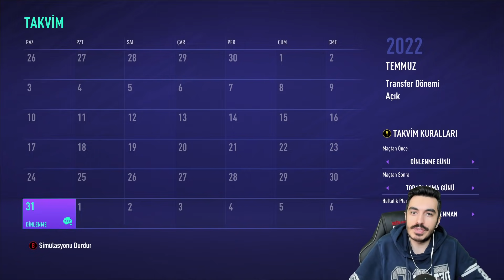GIANLUIGI BUFFON'UN KARİYER SONU NASIL OLUR? | FIFA 21 OYUNCU TRANSFER KARİYERİ REBUILD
En iyi futbol oyunlarından biri olan Fifa 21 oynuyoruz. Fifa 21 kariyer modu ve Fifa 21 Rebuild serilerimiz başladı. . Fifa 21'de hem potansiyel testi hemde oyuncu rebuildinin aynı formatta olduğu yeni serimize hoşgeldiniz. Kariyerinin son döneminde birbirinden farklı takımlara transfer olan bir oyuncumuz var. Bugün konuğumuz Juventus forması giyen Buffon 82 Overall ile kariyer moduna başlayan oyuncumuz bakalım maksimum kaç overall'a düşecek?

Kesinlikle izlemeniz gereken FIFA serileri!!

Kesinlikle izlemeniz gereken Transfer Haberleri!!

Kesinlikle izlemeniz gereken PES serilerİ!!

Merhaba arkadaşlar ben Anıl. 24 Yaşındayım. Youtube Türkiye'de sizler için futbol temalı oyunların videolarını çekiyorum. Ağırlıklı olarak Fifa ve Pes içerikleri üretiyorum. Fifa'da genel konsept Kariyer, Rebuild, Oyuncu Rebuild ve Kariyer Modunda çeşitli deneyler şeklinde. Mobile yerine Fifa'yı bilgisayardan oynarım.